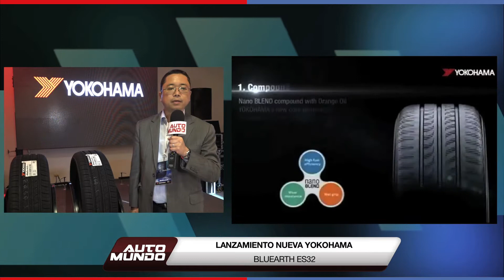Lanzamiento nueva Yokohama Bluearth ES32